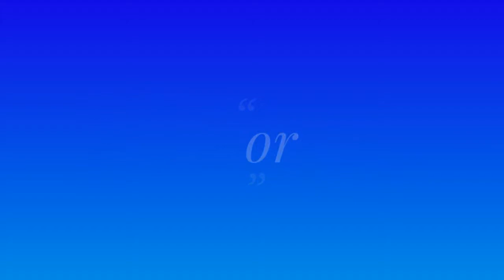Black Ops 3 PS4 - Osh's return to BO3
My Return to Black Ops 3.